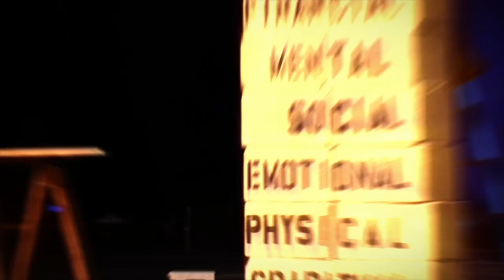WorldVentures - VIEWsday 2013 - Week 4: The Traveler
Meet this week's character, the Traveler, and then join us for A View from the Edge.

Are You Interested in Joining one of the Largest Vacation and Entertainment Direct Sales Networks in the World?

We invite you to explore the business opportunity available as a WorldVentures Independent Representative. Through our direct-selling model, WorldVentures provides you with everything you need to market and sell vacation and entertainment memberships and other related products and services. Start your own home based business and work from home full or part time...from anywhere in the world.

Thanks to our commitment to superior value, innovative products and good corporate citizenship, WorldVentures has become one of the world's largest vacation and entertainment network marketing companies!

Thanks to our pioneering "mobile-preneurship" business philosophy, our direct sales representatives enjoy low startup costs and access to social media tools, technology and training to help them easily conduct business from home or anywhere in the world. In other words,  our independent direct sales representatives can earn income and future DreamTrips™ vacations, even while they are on vacation (now that really is a dream trip!).

From the start, WorldVentures was Built on Three Pillars!

1. Build the world's best vacation and entertainment club - Enriching lives through exceptional and affordable daily, local, global experiences.
2. Build a family of world-class direct sales people - To give our independent direct sales representatives the opportunity to grow their own businesses and market our great product personally.
3. Leave the world a better place - Committed to community, volunteer service and good corporate citizenship.

Dedicated to Making a Difference!

One of the many unique things about WorldVentures™ is our commitment to making a genuine difference in the world. We know our actions have the potential to significantly impact the wellbeing of staff, customers, communities and the environment. Through our own charitable organization, WorldVentures Foundation, and other key partner organizations worldwide, WorldVentures helps support worthwhile causes that promote clean water, cross-cultural understanding and entrepreneurship in developing nations.

Leading the Way through 'VolunTourism'!

WorldVentures does much more than write checks, we have become a pioneer in the growing field of "VolunTourism," group vacations with a social purpose. Since 2010, WorldVentures has organized numerous service excursions to remote locations in Africa, Latin America and Asia aimed at helping the most vulnerable people among us, children.

It's time to join us NOW and...Make a Living, Living!

WorldVentures Marketing LLC 5360 Legacy Drive, Bldg 1, Ste 300, Plano, TX 75024
Wayne Nugent